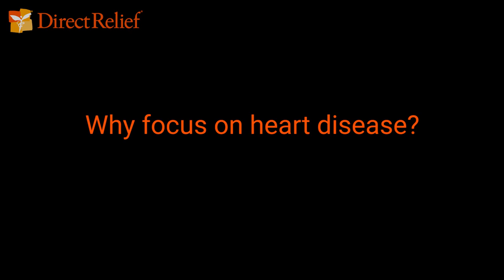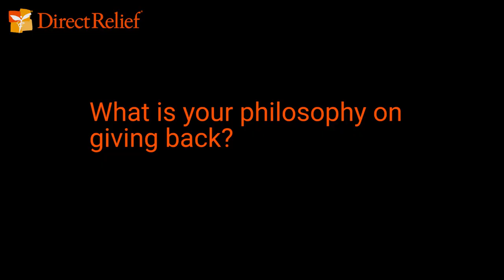Shaq on Giving Back & Why He Doesn't Call it That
NBA Hall of Famer Shaquille O'Neal talks to Direct Relief about heart disease, staying healthy, and why he doesn't call it "giving back."